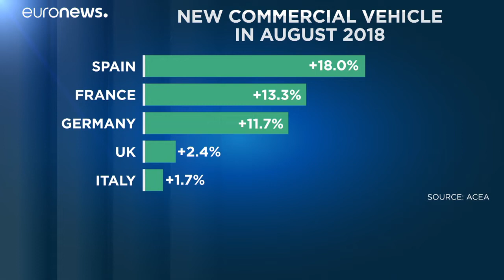Σταθερά ανοδικές οι πωλήσεις των επαγγελματικών οχημάτων στην ΕΕ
Στοιχεία για τον πέμπτο μήνα αύξησης των πωλήσεων παρουσίασε η @ACEA_eu…